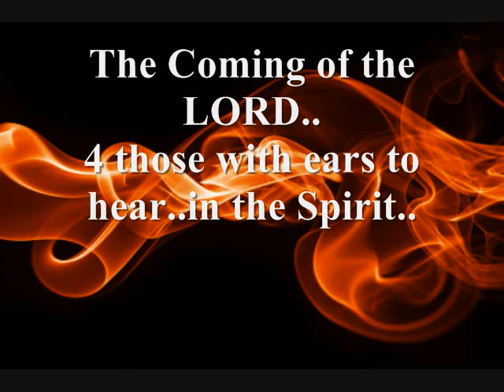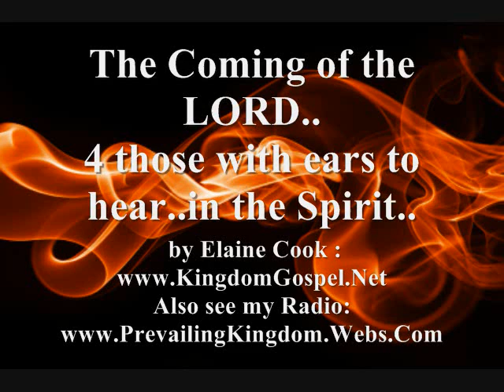The Mystery of The Coming of the LORD - Elaine Cook pt 4 of 4